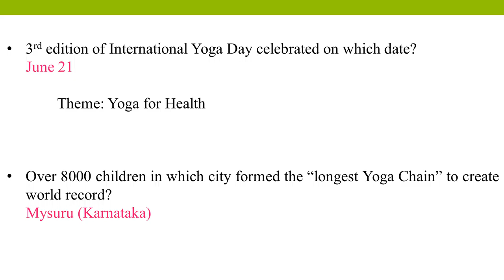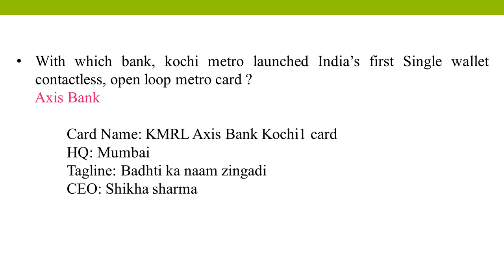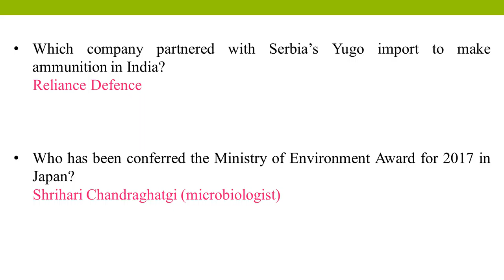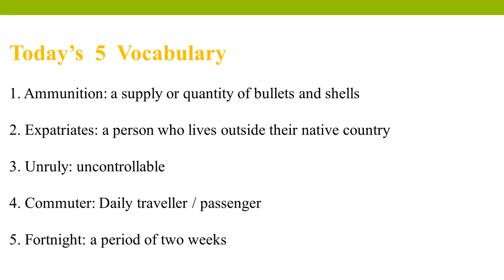June 21/2017 current affairs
Watch daily current affairs in Minute Learning .